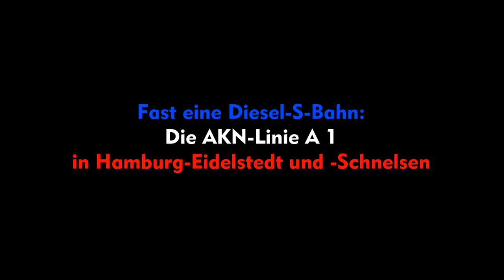Fast eine Diesel-S-Bahn: Die AKN-Linie A 1 in Hamburg-Eidelstedt und -Schnelsen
English subtitles available – Aufnahmen von der Stammstrecke der AKN, der Linie A 1. AKN ist die Abkürzung für Eisenbahn Altona–Kaltenkirchen–Neumünster. Die AKN beginnt und endet heute nicht mehr in Altona, sondern in Hamburg-Eidelstedt. Eidelstedt-Zentrum ist der erste Zwischenhalt auf dem Weg nach Norden, nach Kaltenkirchen. Der Haltepunkt liegt in Tieflage. Dieser Abschnitt der Linie A 1 ist komplett zweigleisig ausgebaut. Die meiste Zeit des Tages fahren die Züge hier mindestens alle 20 Minuten. In den Hauptverkehrszeiten herrscht sogar ein 10-Minuten-Takt. Diese Strecke ist also eher eine S-Bahn, was den Zugverkehr betrifft. Sie ist jedoch bisher nicht elektrifiziert. Es fahren ausschließlich Dieseltriebwagen, vor allem Triebwagen des Typs LINT 54. Einzelne Züge werden auch aus den dieselelektrischen Triebwagen des Typs VTA gebildet.
Der frühere Bahnhofs Eidelstedt Ost wurde vor Jahren beim Umbau der Strecke aufgegeben und durch die neuen Haltepunkte Eidelstedt Zentrum und Hörgensweg ersetzt. Sie entsprechen besser dem heutigen Verkehrsbedarf. Das alte Empfangsgebäude steht noch und wird heute gastronomisch genutzt.
Die meisten Aufnahmen entstanden an Bahnübergängen. Von denen gibt es hier reichlich, in den Hamburger Stadtteilen Eidelstedt und Schnelsen. Langfristig ist geplant, die Strecke in eine echte S-Bahn umzuwandeln und in das Netz der S-Bahn Hamburg einzubinden. Sie soll dann elektrifiziert werden. Auch manche Bahnübergänge werden dabei vermutlich verschwinden.

Standorte / Locations
00:00 Eidelstedt Zentrum
00:36 alter Bahnhof / former station Eidelstedt Ost
01:11 Hörgensweg
01:59 Eidelstedter Brook
02:40 Halstenbeker Straße

Views from the mainline of AKN railway, line A 1. AKN is the abbreviation for Altona–Kaltenkirchen–Neumünster railway. Today, AKN does no longer begin and end at Altona, but at Hamburg-Eidelstedt. Eidelstedt-Zentrum is the first stop for northbound trains, going to Kaltenkirchen. The station is built below street level. This section of line A 1 is completely equipped with 2 tracks. Most time of the day trains run every 20 minutes, during peak hours even
every 10 minutes. Regarding the high train frequency this is rather a suburban train line, however, it is not electrified so far. The line is operated only with Diesel multiple units (DMUs), mainly of type LINT 54. Some trains also consist of diesel-electric multiple units of type VTA.
The former station Eidelstedt Ost (East) had been closed years ago when the railway line was reconstructed. It had been replaced by the new stations Eidelstedt Zentrum and Hörgensweg. They are better located for the traffic needs of today. The old station building is still there, today it is used by a restaurant.
Most scenes in the video were filmed at level crossings. Here are plenty of them, in Hamburg's quarters Eidelstedt and Schnelsen. There are plans to convert A 1 to a real
suburban train line in the long term, electrify it and make it part of the suburban network of Hamburg. Probably many of the level crossings will be closed then.